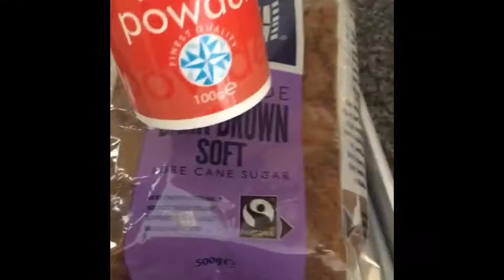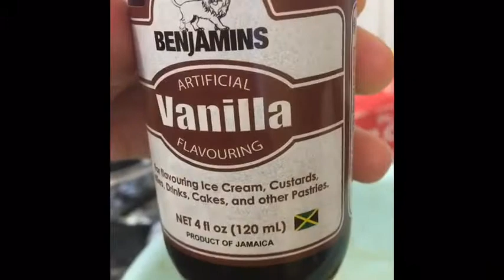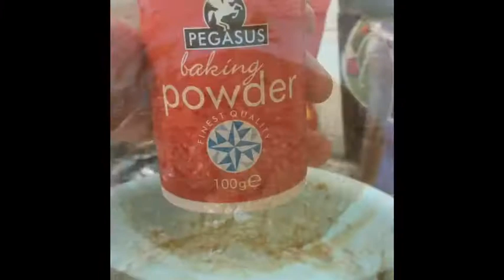Cookie dough made by my daughter